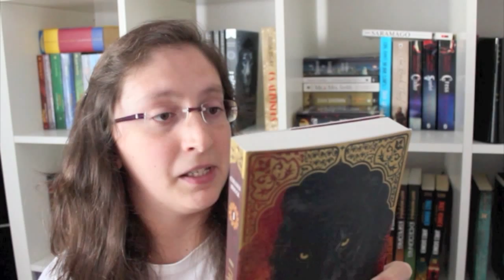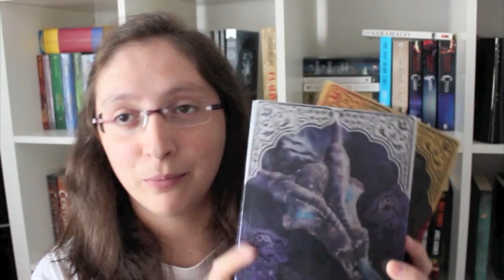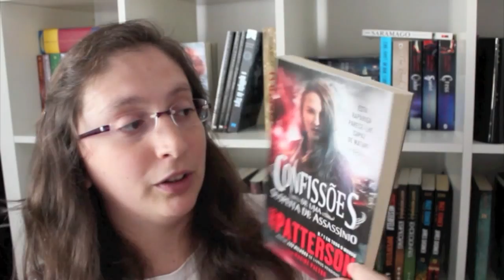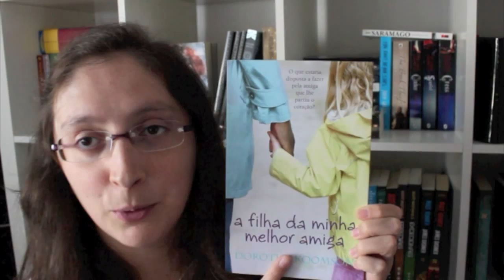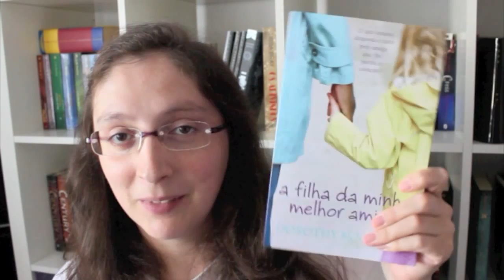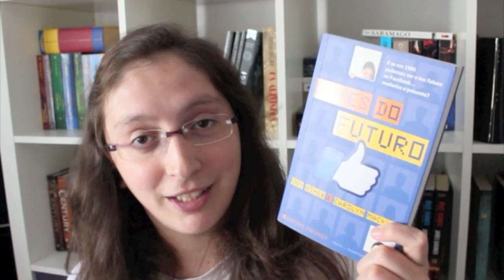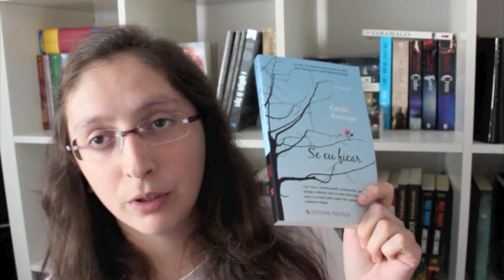Comprinhas #3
Este é o meu video de comprinhas destes últimos meses.